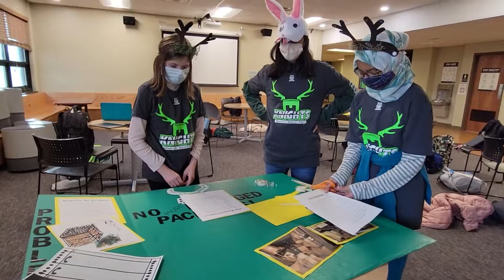Kuhnigits FLL Teams 21-22 Season Overview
Overview of FRC Team 1939's three FLL Teams and their season

Including FLL Teams:
48343 "The Knights Who Say 'Ni'"
53631 "The Knights Who Say 'Ekki Ekki Ekki Ptang Zoom Boing'"
54119 "The Knights Who 'Til Recently Said 'Ni!'"